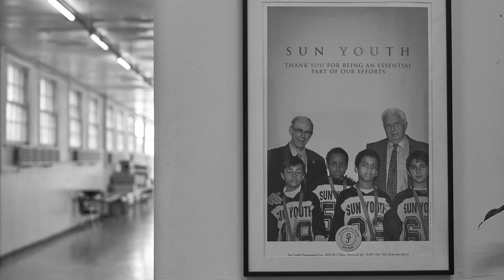Matthew Salsa Memorial Tournament GoFundMe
As many of you know George & Fatima Salsa have been heading up Matthew's mission since his passing. Matthew Salsa was a very compassionate person, who loved helping others. George & Fatima have received support from their friends, family and their Fix Auto family raising over 200,000 dollars for charity in just four years. This year their goal is to raise over 100,000 dollars for the fifth anniversary of the Matthew Salsa Memorial Tournament. To reach this goal George & Fatima have created a Gofundme campaign so that more people can contribute to Matthew's mission.

This tournament  was created to honour the late Matthew who suddenly passed away in 2012 while he was playing his favourite sport. At 18 years of age, Matthew was considered to be one of the best junior golfers in the province of Quebec and most impor­tantly a great individual and a model citizen.  Admirably, Matthew’s parents have chosen to pledge the funds raised from their son’s tournament to helping others, following in his footsteps, as he was known for his generosity and selflessness throughout his short life.  In order to do so, they chose to give back to Sun Youth Organization so that youngsters can play a sport they love.

Sun Youth  works with individuals and families in need from the Greater Montreal area by providing a range of emergency services to ensure basic needs and to preserve people’s integrity, by contributing actively to crime prevention and by promoting physical, social and intellectual development of people through education, sports and recreation.Sports and recreation  hold a special place at Sun Youth as the organization was built on athletics activities for children and has grown tremendously from that starting point.  Almost every child who is involved with Sun Youth plays sports. Most of them being from underprivileged backgrounds, we offer parents the possibility to pay only what their revenues allow them, using a sliding scale. Sun Youth offer children ages 5 to 12 a fun and educational day camp , and youth ages 8 to 17 the chance to join our football  or basketball  teams while supporting their education. Annually, our sports programs allow more than 600 children, several of which have no previous experience, to play a sport they love and to gain precious life lessons.The well-being of athletes is important to us not only on the field, but also in everyday life. We thus help them adopt healthy lifestyle habits through healthy meals and by providing them with a study hall with Internet access. Since its foundation, Sun Youth has been committed to the promotion of school retention. Indeed, academic success is for us as important as athletic success. Every day after school our young athletes are invited to come do their homework at our facilities and volunteer tutors offer their support to those that need it.
Sun Youth also offers hockey, baseball, basketball and soccer development programs. The goal of these development programs is to introduce young people from disadvantaged backgrounds to the practice of a sport that would otherwise be inaccessible to them. They teach them the basics and help them develop their skills and team spirit in a educational environment under the supervision of volunteer coaches.